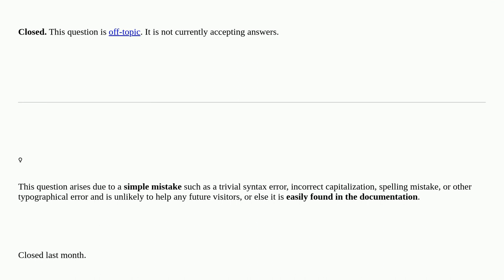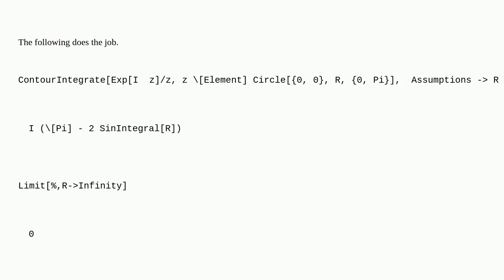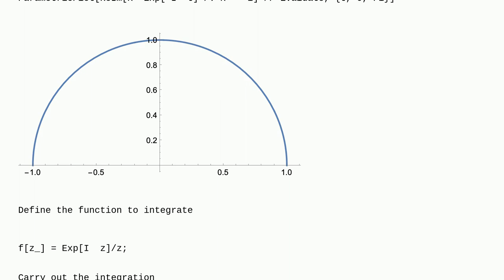Mathematica: Contour integral with radius infinite closed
Contour integral with radius infinite closed

A special thanks goes out to the awesome community

  complex calculus-and-analysis